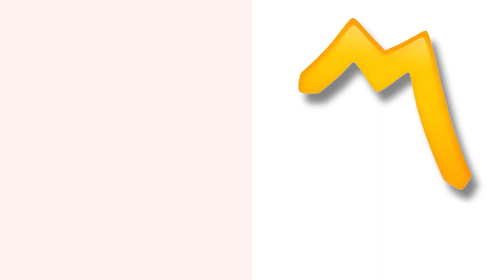JJ Throws THREE PICKS?!? What Now...? | Michigan Wolverines vs. Bowling Green Falcons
The Squad discuss the Michigan Wolverines vs. Bowling Green Falcons. Despite JJ McCarthy throwing three interceptions, the Michigan Wolverines pull out a solid win against Bowling Green.

Will Jim Harbaugh focus more on utilizing Blake and Donovan against Rutgers?

CHRISTOPHER BREILER, of Sports Illustrated, writes:

Michigan head football coach Jim Harbaugh said that there's some teachable moments from JJ McCarthy's performance against bowling green, but he doesn't want his junior quarterback to change his style of play.

Preparing for his first game back on the Michigan sidelines after serving a three-game suspension to open the season, head coach Jim Harbaugh met with the media on Monday to discuss a wide range of topics. Most notably, Harbaugh shared his thoughts on JJ McCarthy's performance against Bowling Green last Saturday - making it clear that he didn't want his junior quarterback to change his style of play at all.

"Taking in all the film, everything that occurred — I mean, such great learning there," Harbaugh said on the 'In The Trenches' podcast. "I’ll say this: A couple of things easily coachable. Got them coached. But I’m not ever gonna make him a victim of over-coaching. I don't want him to change. This is a guy who's an unbelievable competitor. I want him gunslinging. I don't want anybody making the mistake that I've seen made before where you break the stallion."

McCarthy, who was deadly accurate during the first two weeks of the season, had one of his worst performances in a Michigan uniform on Saturday. Although he completed 8-of-13 attempts for 143 yards and 2 touchdowns, McCarthy also threw 3 costly interceptions. Following the game, the veteran QB took full responsibility for his performance.

“I’m gonna take all those on the chin, put them all on me,” McCarthy said. “There’s a lot of a lot of stuff that obviously didn’t go my way and didn’t go off in some way. But I can’t wait to watch the tape and see the mistakes that were made and get better from it, honestly. But I’m gonna take all those on the chin. They were on me.”

For Harbaugh, there are certainly some teachable moments from Saturday, and he's confident his quarterback will learn and improve as a result. Most importantly, nobody wants Saturday's performance to change McCarthy's style of play moving forward.

"What we have in J.J. is: He's everything you want in terms of the competitor, the gunslinger," Harbaugh said. "Everything you just don't want to coach out of him. Do not break the stallion, do not make him a victim of over-coaching. I’m glad I'm in the position to coach him, because I know where he's going. I've been to this movie; I’ve seen this one before."